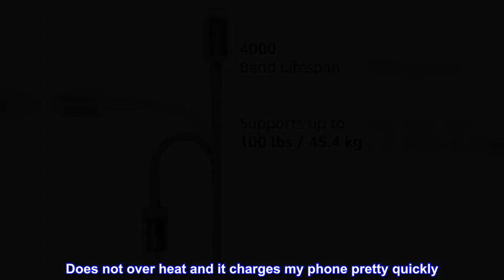Great product - Amazon Basics Nylon Braided USB-C to Lightning Cable, MFi Certified Charger for iPh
Great product -  Amazon Basics Nylon Braided USB-C to Lightning Cable, MFi Certified Charger for iPhone 11 Pro

IN THE BOX:  6 foot nylon braided lightning cable; dark gray color
FAST CHARGE: When used with an 18W or higher USB-C wall charger with Power Delivery it can charge an iPhone to 50% battery in just 30 minutes
COMPATIBILITY: Supported models include iPhone 8, 8 Plus, X, XS, XR, XS Max, 11, 11 Pro, 11 Pro Max, 12 Mini, 12, 12 Pro, 12 Pro Max, iPads, and more
CERTIFIED CHIP: Apple MFi certified charging and syncing cable for Apple devices with improved chipset to ensure full compatibility
HIGH SPEED DATA TRANSFER: Up to 480 Mbps for transferring music, movies, and more in seconds
DURABLE DESIGN: Built with top rated materials and tested to withstand up to 4,000 bend cycles; aluminum connector ends offer added support
The wire is thick which will make it last longer. It’s long enough so that’s really neat and it works just fine. Does not over heat and it charges my phone pretty quickly. 10/10